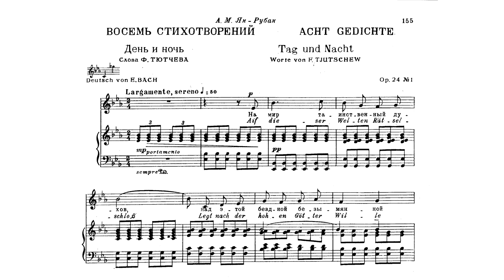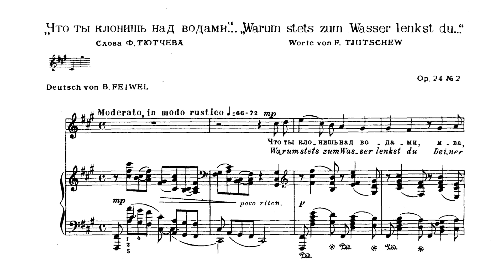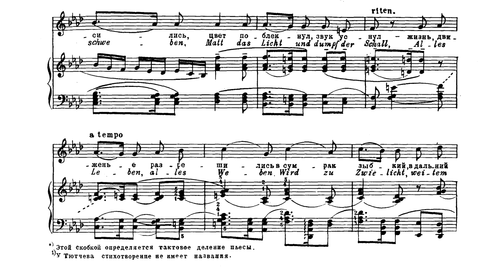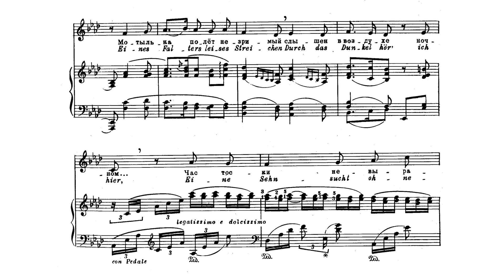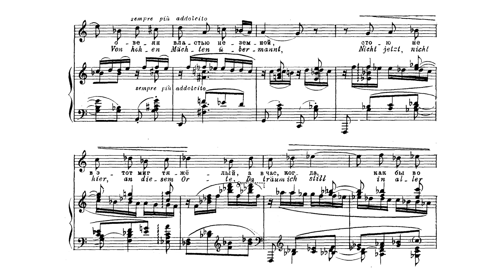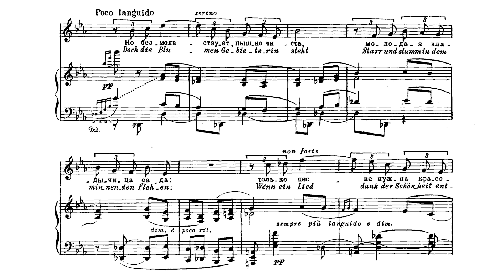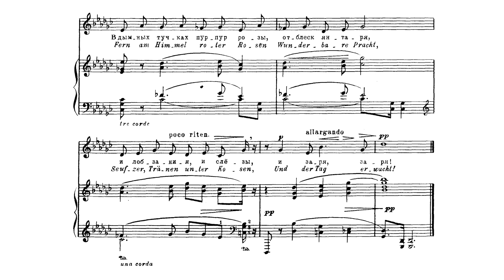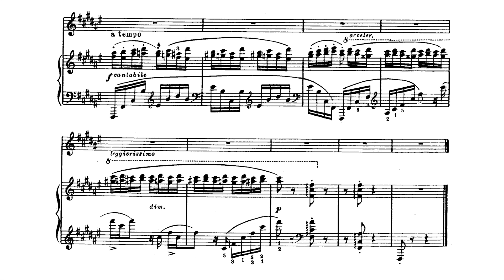Medtner - 8 Poems, Op. 24 (1911)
Ludmilla Andrew, soprano
Geoffrey Tozer, piano

0:00 No. 1 - Day and Night (Tyutchev)
2:34 No. 2 - Willow, why forever bending? (Tyutchev)
3:44 No. 3 - Sea-swell and memories (Tyutchev)
5:22 No. 4 - Twilight (Tyutchev)
8:51 No. 5 - O'er thee I bend (Fet)
11:19 No. 6 - When my glances thy smile chance to meet (Fet)
13:23 No. 7 -  Whisp'ring, nature faintly stirring (Fet)
14:57 No. 8 - I have come to bear thee tidings (Fet)